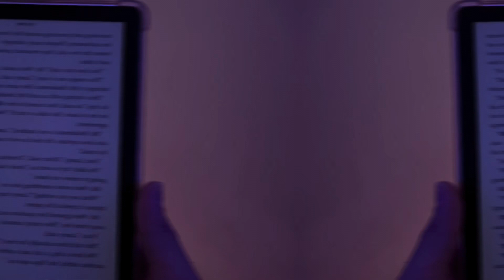𝐃𝐚𝐢𝐥𝐲 𝐍𝐢𝐠𝐡𝐭 𝐑𝐨𝐮𝐭𝐢𝐧𝐞!🪩